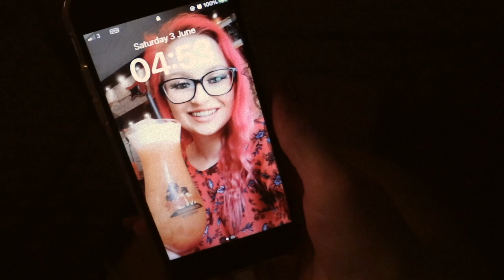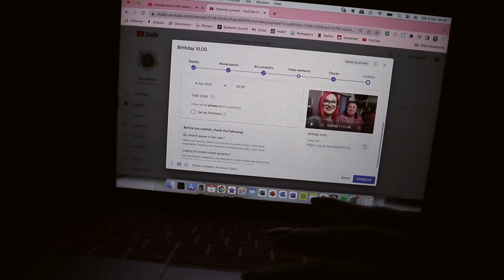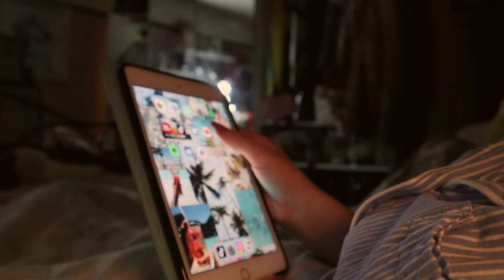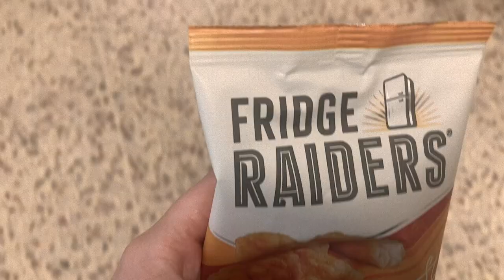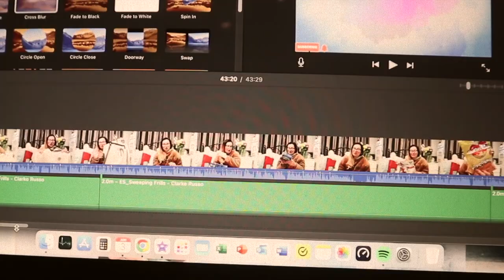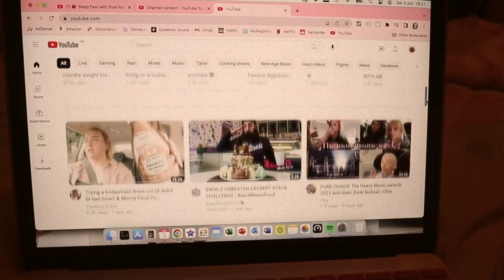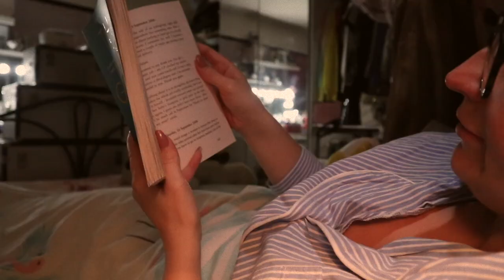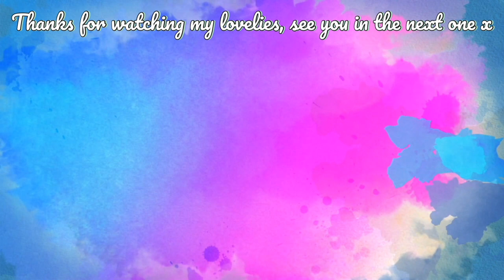Reset Day VLOG|half a marathon, vegan food and hello sunshine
Well, we have a very active reset day today where I ended up doing 13 miles walking...in this heat?! Spend the day where we relax, enjoy good food and start to tackle some of those chores like putting the washing away...

xxShannonLeighxx